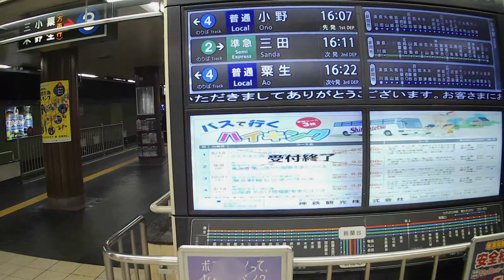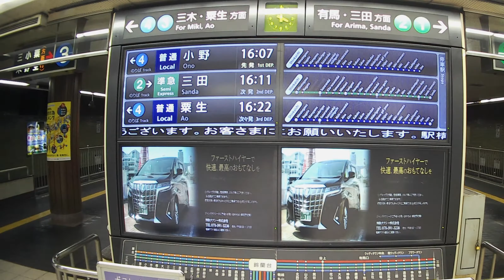神鉄 1353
先頭車両番号: 1353
製造: 川崎重工業
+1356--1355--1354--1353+